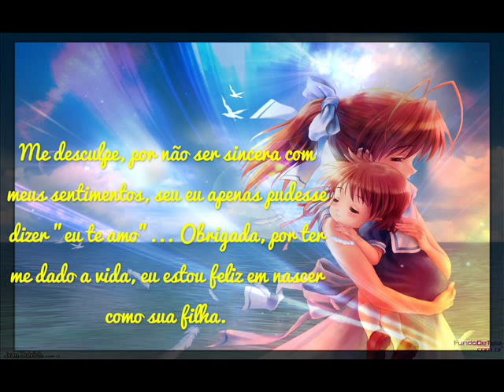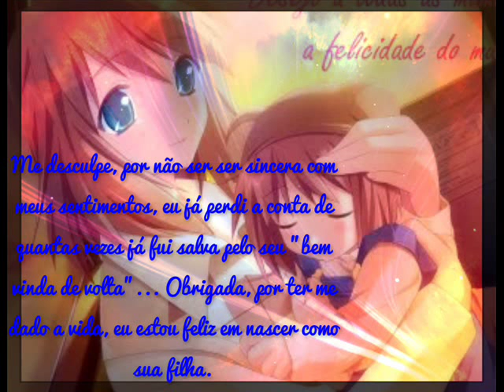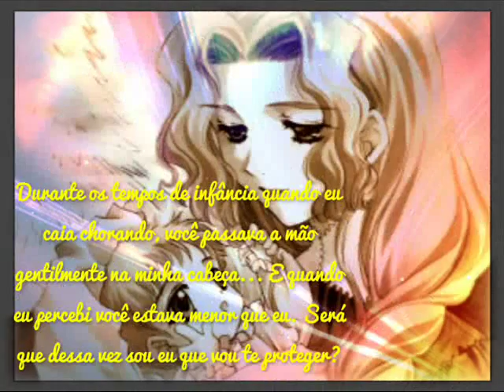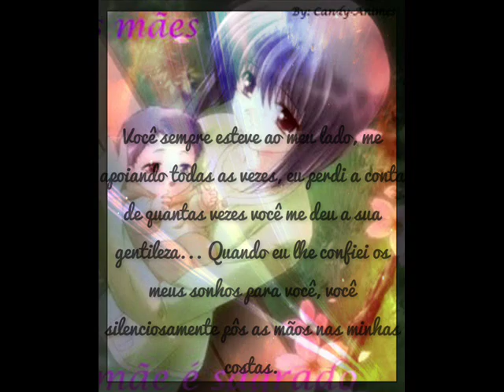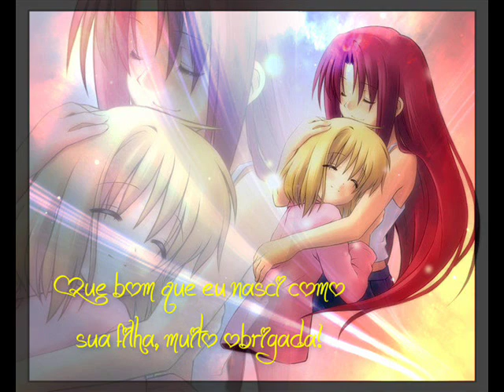【９６ねこ】 おくはなこ 「Oku Hanako, Mother」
Fiz o vídeo em homenagem à minha querida Okaa-san que eu amo.
Mãe, eu te amo muuuuuito sem você eu sou um nada, espero que goste. ^^